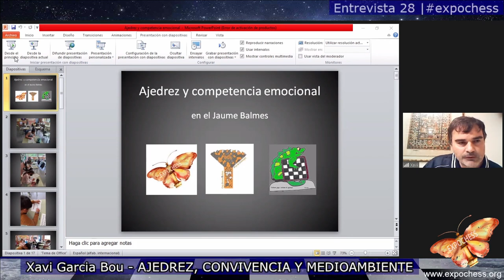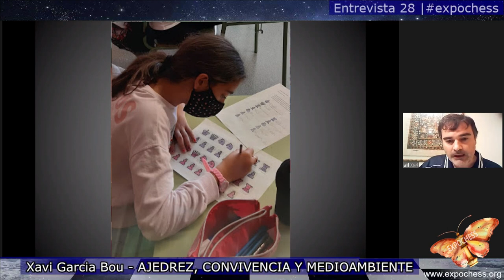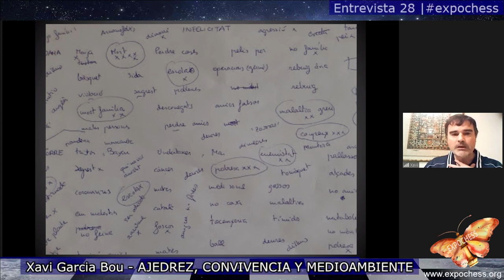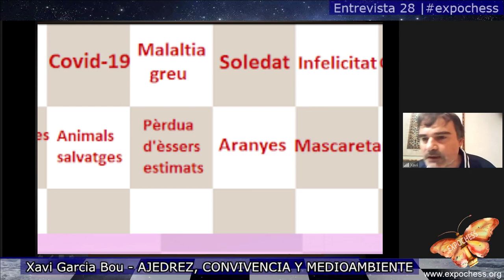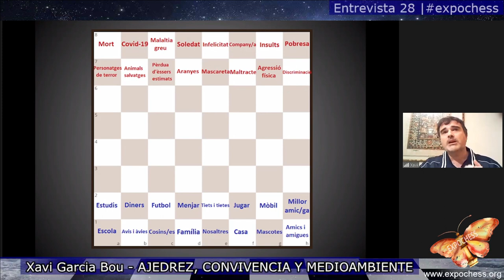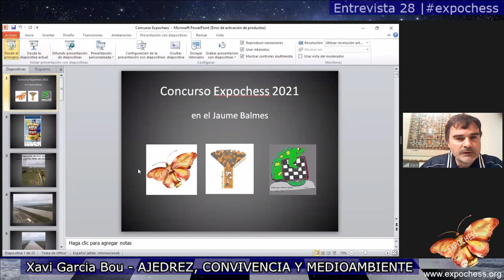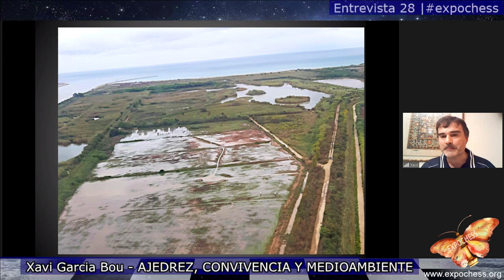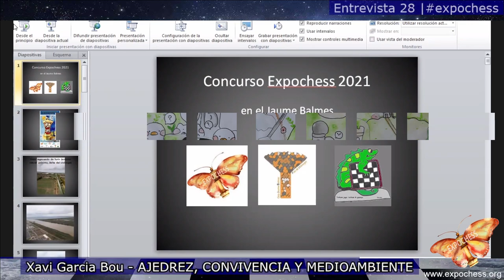Entrevista #28 | Xavi Garcia Bou - "Ajedrez, convivencia y medioambiente"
Entrevista a Xavi García Bou, Maestro de primaria, por parte de José Manuel Sierra, Director de EXPOCHESS.

-Xavi nos cuenta lo que hacen en la escuela con la utilización del ajedrez para fomentar los valores sociales, la convivencia y mejorar los rendimientos académicos.

También nos habla del programa de su centro llamado "ESCUELA VERDE", el medioambiente y de la participación de su alumnado en el VI Concurso Internacional de Dibujo EXPOCHESS.

¿Quién es Xavi?
Xavi Garcia Bou
-Maestro de primaria, especialista en música.
-Monitor escolar de la Federació Catalana d'Escacs.
-Coordinador del proyecto de ajedrez educativo "Escola Jaume Balmes"(El Prat de Llobregat).
-Administrador de escacs jaume balmes.
-Creador del proyecto "Tothom juga; tothom hi guanya".
-Staff proyecto CGS España.